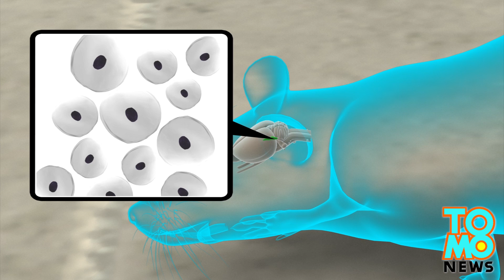Vampire blood therapy: Injecting young blood may reverse the effects of aging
Harvard scientists have discovered that a protein in the blood could be the key to youth. The protein, known as GDF-11, can keep the brain and muscles young and strong. There are large quantities of the protein in the blood system when people are young, but quantities decrease as people age.

Past studies have shown the protein could repair damaged hearts. New studies indicate that raising levels of GDF11 in the blood may improve the function of every organ in the body.

For the Harvard study, scientists repeatedly injected blood from three-month-old mice into 18-month-old mice near the end of their natural lifespans. The ageing mice were given eight infusions of young blood over three weeks.

Results showed that the therapy improved the performance of the elderly mice in memory and learning tasks.

The Harvard study, published in the journal Science, found evidence of new connections forming in the hippocampus.

A separate study in Nature Medicine, conducted by Saul Villeda at the University of California, San Francisco, Tony Wyss-Coray at Stanford University, showed that young blood could stimulate the growth of brain stem cells and new neurons.

Although the discoveries were made in mice, researchers are hoping to begin human trials in the next two to three years.